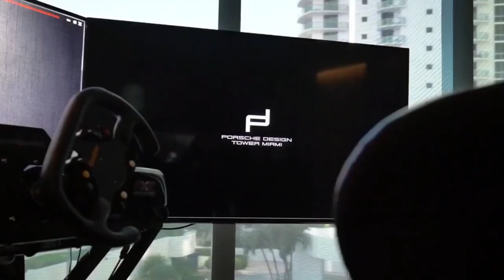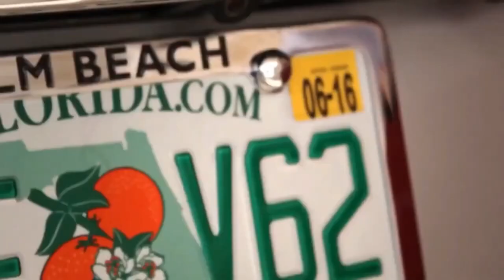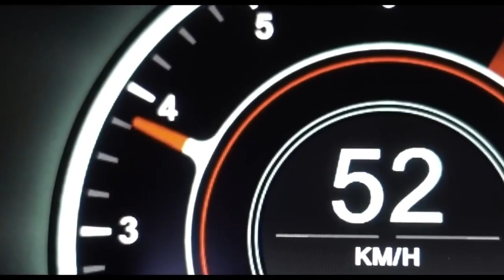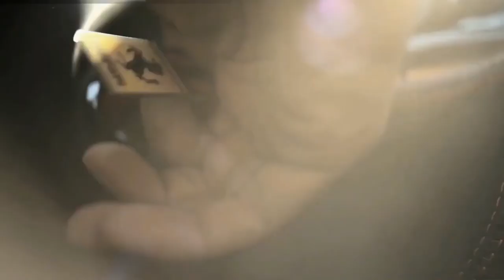Billionaire Luxury Lifestyle Motivation and Visualization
Billionaire Luxury Lifestyle Motivational Video, Visualize Success

Take Action

We show examples of the billionaire lifestyle  to give you motivation for 2021. Luxury lifestyle videos of successful people is the best way to get inspired and motivated to create million dollar wealth. Life of a billionaire is full of beautiful women and fast cars. Make 2021 the best year of your life!